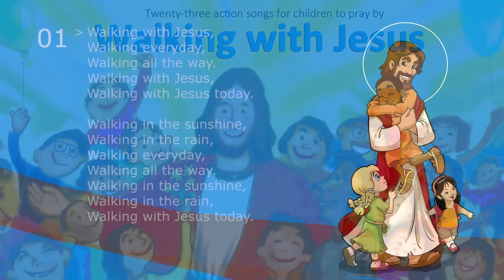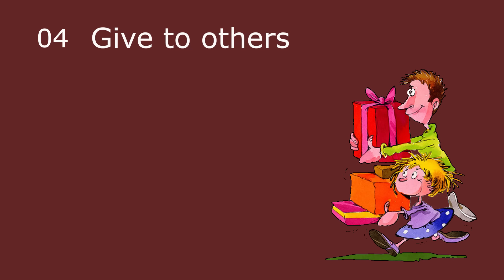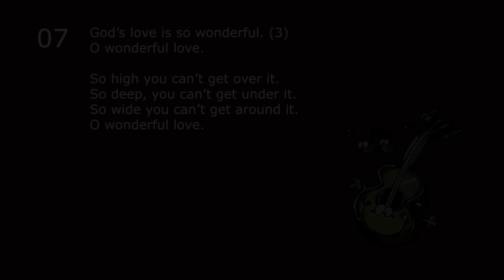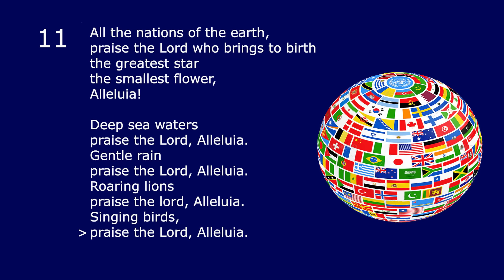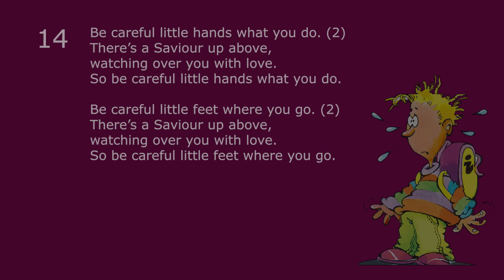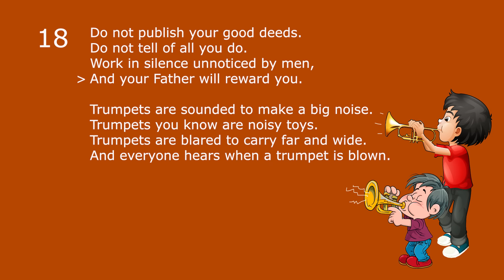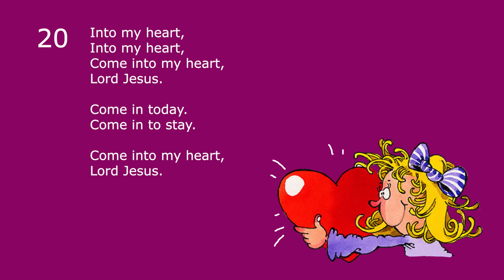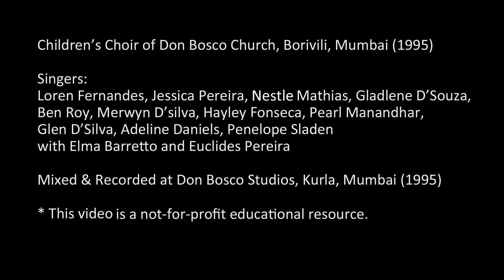WALKING WITH JESUS (23 sing-along songs for kids)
An attractive collection of traditional Christian action-songs for children to pray by.
Easy lyrics with lively melodies to facilitate singing, reading and pronouncing English correctly.
Scroll down for the list of songs and links to their precise location in the video.
Concept: Jennifer Pimenta
Direction: Fr. Peter Gonsalves, SDB
Sound Design: Amon Daniels
Bass: Aaron Daniels
Vocal Arrangement: Elma Baretto
Assisted by Euclides Pereira
Children's Choir of Don Bosco Church, Borivili, Mumbai (1995)
Singers: Loren Fernandes, Jessica Pereira, Nestle Mathias, Gladlene D'souza, Ben Roy, Merwyn D'Silva, Hayley Fonseca, Pearl Manandhar, Glen D'Silva, Adline Daniels, Penelope Sladen with Elma Baretto and Euclides Pereira.
Mixed and Recorded at Don Bosco Studios, Kurla, Mumbai (1995)
Songs taken from traditional Christian interdenominational hyms for children.
*This video is a not-for-profit eduational resource.
LIST AND LINKS OF SONGS

1. Walking with Jesus  00:00
2. I love the Sun  01:29
3. Jesus loves the little children 02:36 / Jesus loves me this I know 03:34 / One two three Jesus loves me 04:52
4. Give to others  05:57
5. Tell me why  07:15
6. God loves you  08:30
7. I love the pit pit patter  10:00 / God's loves is so wonderful 10:52
8. Ten lepers  12:20
9. Father we thank Thee  13:43
10. Give give give  14:51 / Give a simple gift 15:44
11. All the nations of the earth  16:47
12. Thank you Lord for saving my soul  19:08
13. All that I have  20:18
14. Be careful little eyes  21:40
15. Do you want my hands  23:53
16. He did it all for you and me 25:38
17. God loves you  27:16
18. Do not publish your good deeds  28:53
19. God's Lamb they called Him  31:10
20. Into my heart  32:49
21. The rain came knocking  36:01
22. Whisper a prayer  37:46
23. O thank the Lord  39:09
Credits 41:08